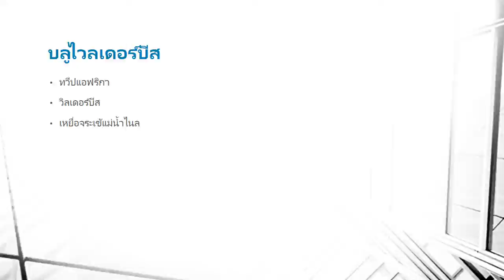Blue Wildebeest บลูไวลเดอร์บีส